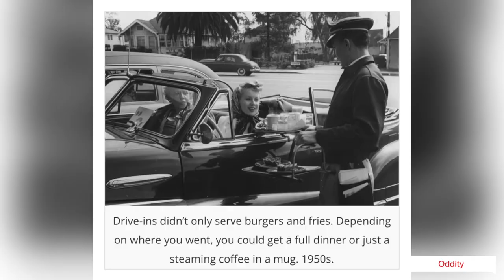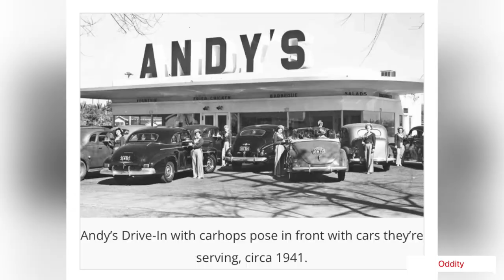Vintage photos offer a glimpse into the drive-in restaurants.